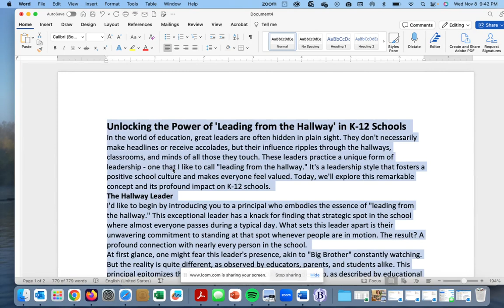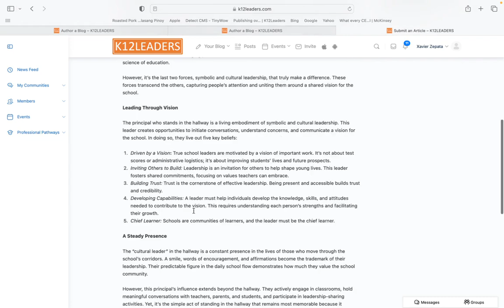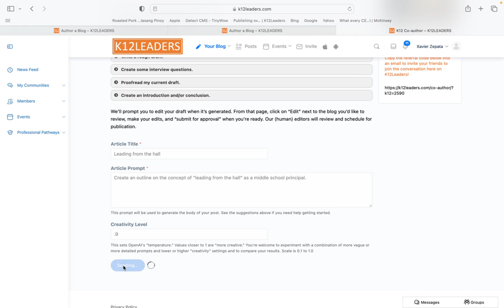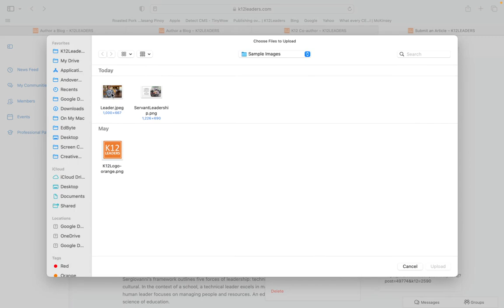Updated Blogging on K12Leaders- AI powered Co-author and Advanced Formatting!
We're excited to announce some great updates to the K12Leaders Blogging Platform!
Educators and partners now have access to AI powered tools to help outline, draft, and edit their blogs.  K12Leaders Co-author is available now on K12leaders.com!

Also in this latest release are advanced formatting tools that help maintain styles, links, and tables imported from .docx and Google Docs!